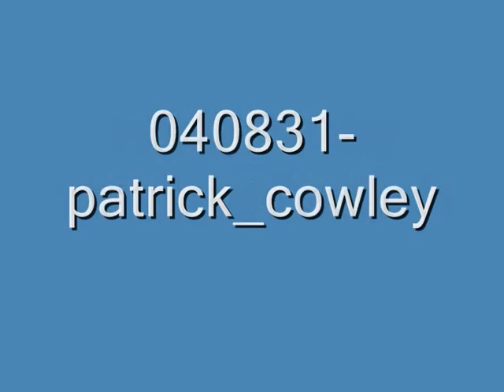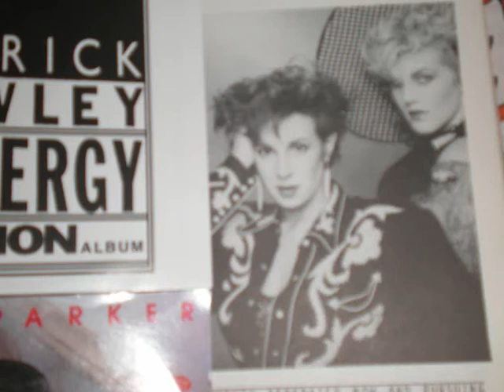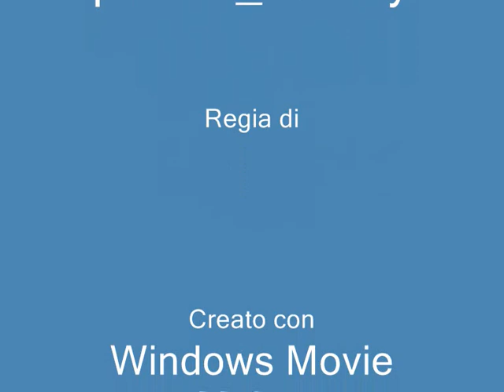Patrick Cowley Thank god for music(original version)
1981 tratto da Megatron Man .Vocals performed:Jo Carol, lauren Carter,Carol McMackin